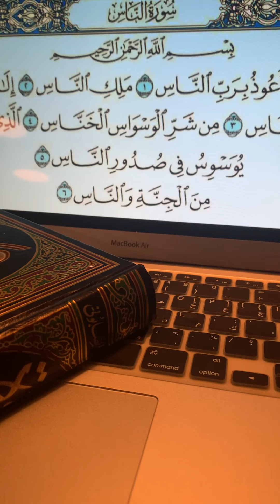تفسير سورة الناس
سورة الناس
مختصر التفسير
الاستجارة بالله
من ابليس
والشياطين
الانسان يستعين بالله
الشيطان الخناس
يختفي بذكر الله
الله مالك جميع الخلق
قراءة المعوذتين قبل النوم